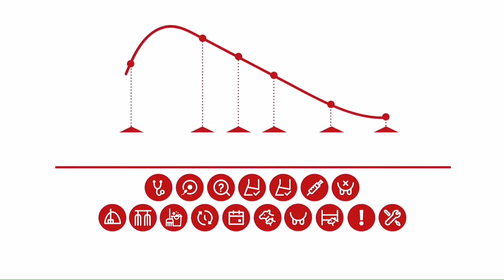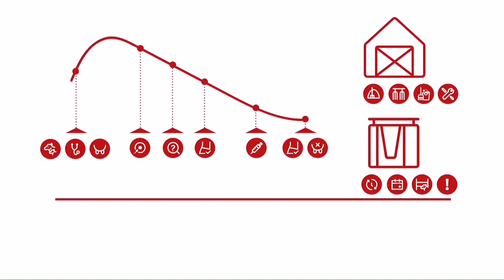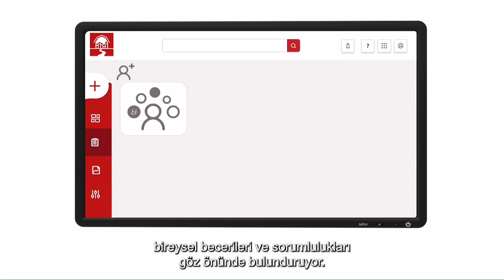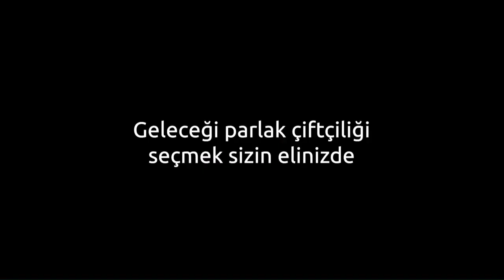Dairy XL: Modern bir süt sığırcılığı çiftliğinin kalp atışları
Bu videoda, çiftlik yönetimi vizyonunun ve Lely Horizon yönetim sisteminin eksiksiz bir çiftlik yönetimi kontrolü sunmak için nasıl mükemmel şekilde bir araya geldiğini açıklıyoruz.